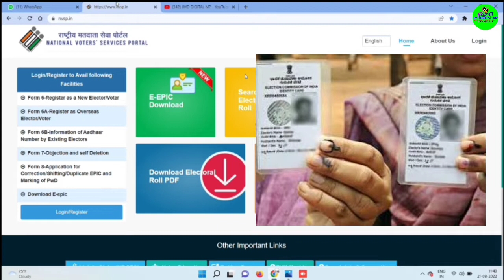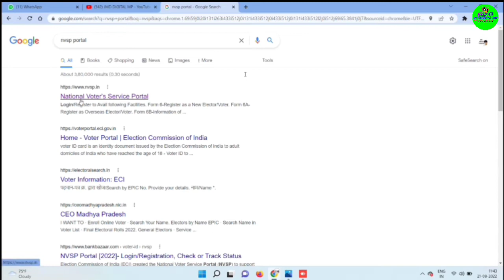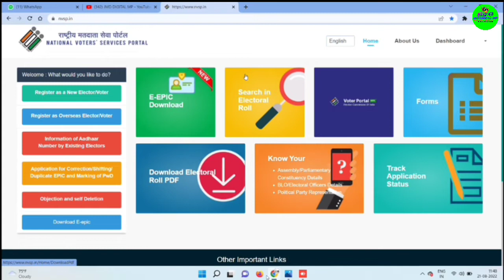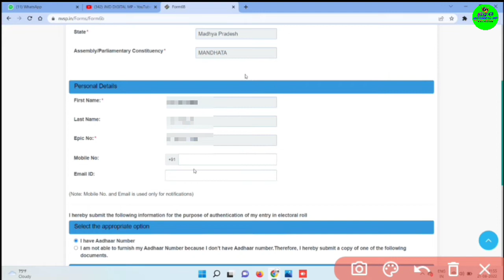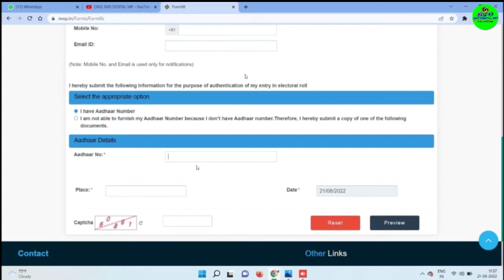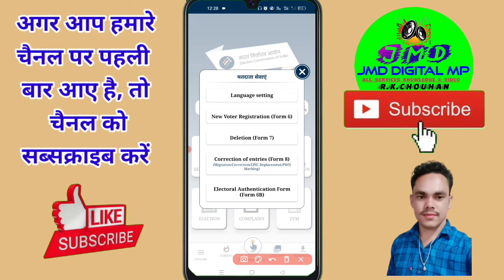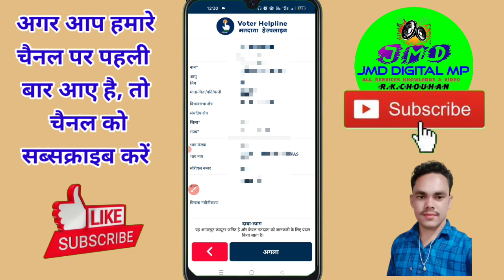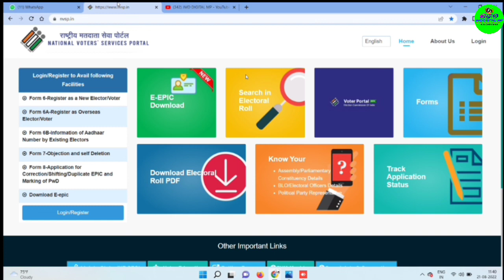Voter card aadhar card link kaise karen | How to Link aadhaar with Voter Id | voter card link update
About This Video - 👇👇👇 👇👇
Namaskar doston aaj ke es video me maine apko bataunga or dikhauga ki aap apne voter ID card ko aadhar card se kaise link kare, voter card ko aadhar card se link karne me kya kya document lagenge or apko konsi website se apne mobile se ghar baithe voter ID card ko aadhar card se link karne ki puri process is video mein bataya gaya hai, Voter Id ko aadhar se kaise jode puri jankari.

📝 TOPICS COVERED:-

Voter Card Portal Official Application Link

This video is uploaded for promotional and preview purpose only.